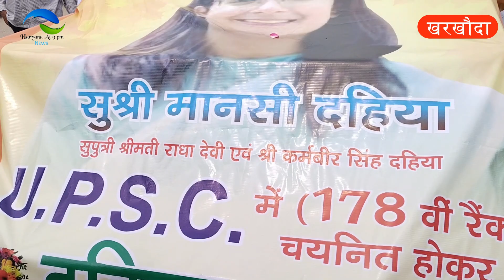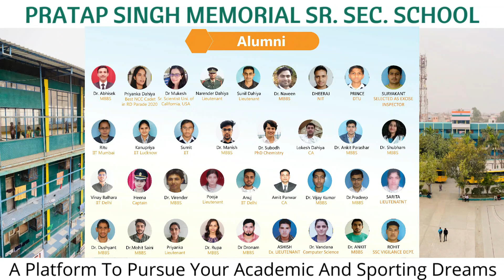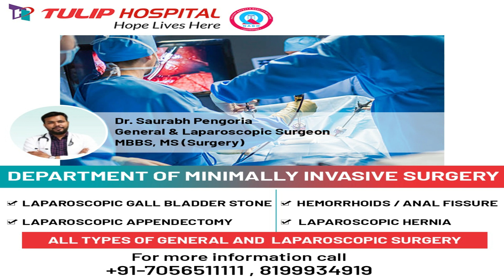UPSC में 178 रैंक लेने वाली मानसी का स्वागत, खुली जीप में स्वागत